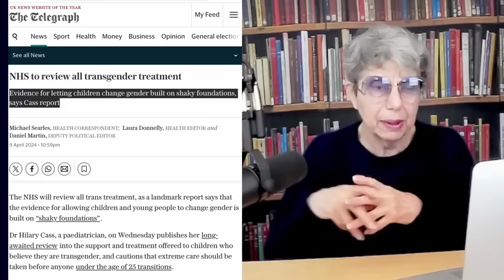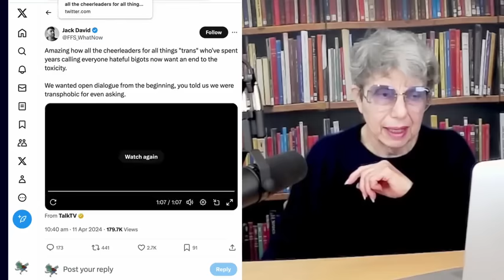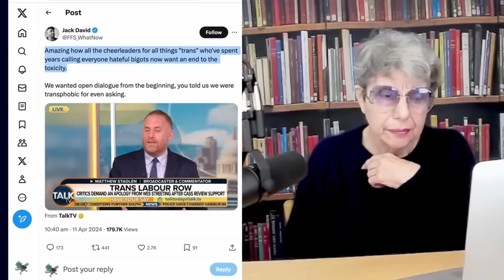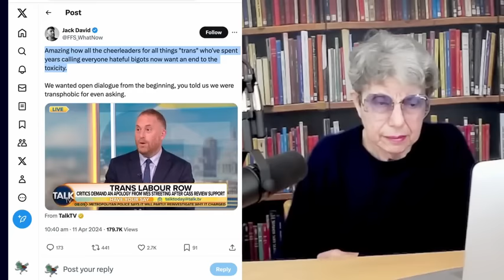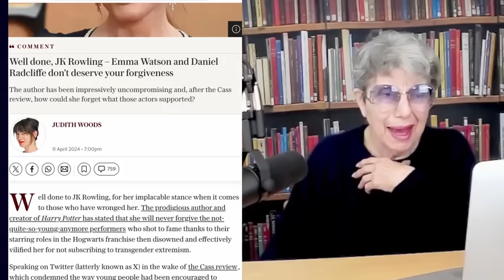JK Rowling stands her ground, Matt Stadlen backpedals